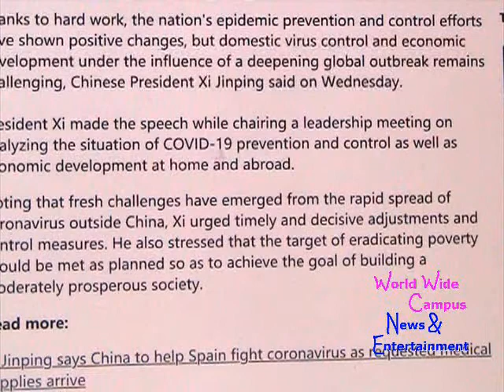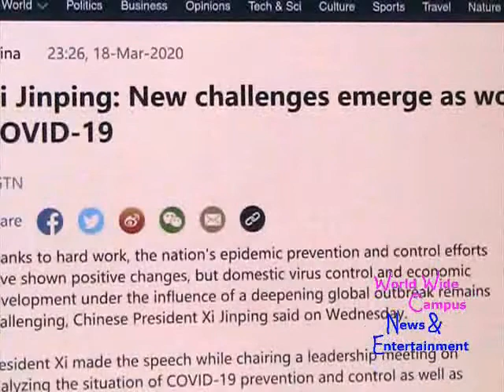What’s on World Wide Campus? - Xi Jinping: New challenges emerge as world battles COVID-19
For this week on “What’s on World Wide Campus?”, here’s the today’s news about Chinese President Xi Jinping will taking a new challenges emerge as world battles COVID-19.

According to CGTN, Thanks to hard work, the nation's epidemic prevention and control efforts have shown positive changes, but domestic virus control and economic development under the influence of a deepening global outbreak remains challenging, Chinese President Xi Jinping said on Wednesday.

President Xi made the speech while chairing a leadership meeting on analyzing the situation of COVID-19 prevention and control as well as economic development at home and abroad.

Noting that fresh challenges have emerged from the rapid spread of coronavirus outside China, Xi urged timely and decisive adjustments and control measures. He also stressed that the target of eradicating poverty should be met as planned so as to achieve the goal of building a moderately prosperous society.